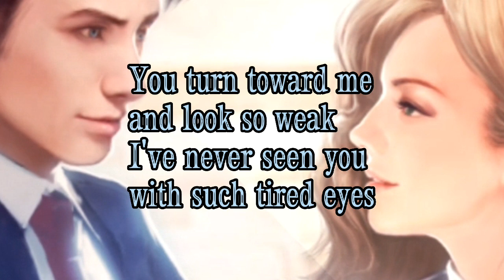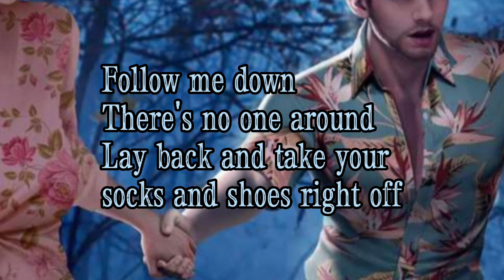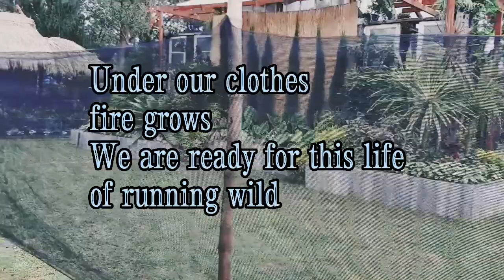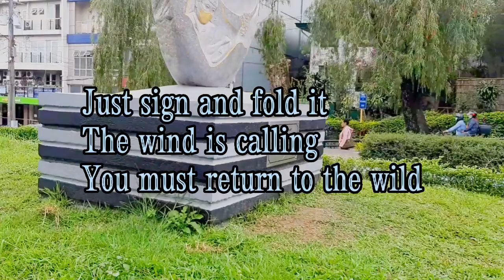Return to the Wild | Tobu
It's not bad to experience being wild for sometimes, isn't it? It's one way to distress. Let's try something new and wild😀

Credits: Song: Tobu
Lyrics of the song:
You turn toward me and look so weak
I've never seen you with such tired eyes
And everything we  said we'd be
We just traded for a suitcoat and a tie

May be it's time we got out
Run underneath the rows of trees
I will see you where the ocean meets the sky
Until your toes fire grows
You are ready for a different kind of life

Just sign and fold it
The wind is calling
You must return to the wild

Follow me down there's no one around
Lay back and take your socks
and shoes right off
That natural light is so damn polite
Can make you feel just like you were young
Again

Standing underneath the rows of trees
I can see you where the ocean meets the sky
Under our clothes fire grows
We are ready for this life of running wild

Under your toes fire grows

You must rerurn to the wild